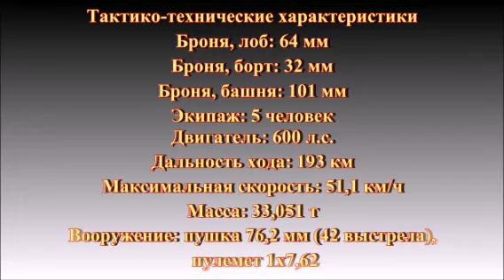Британские крейсерские танки во второй мировой войне Часть 2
В этом ролике мы расскажем о таких машинах как: Крейсерский танк Mark I (A9), Крейсерский танк Mark II (A10), Крейсерский танк Mark III (A13), Крейсерский танк Mark VII (А24) Cavalier, Крейсерский танк Mark VIII (A27L) Centaur, Крейсерский танк Challenger (А30).